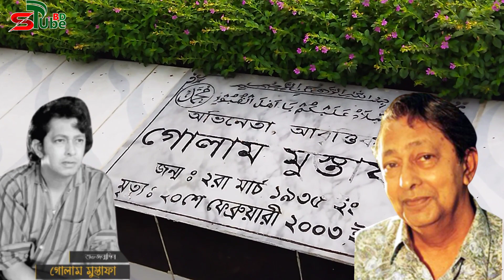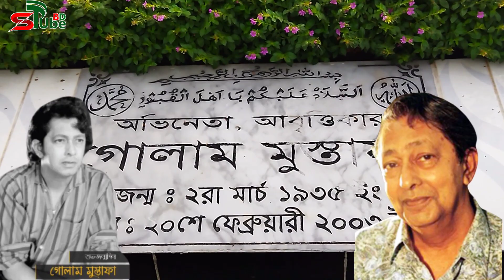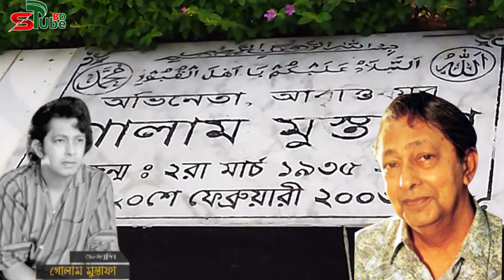চিরতরে ঘুমিয়ে আছেন এখানেই চলচ্চিত্র অভিনেতা গোলাম মুস্তফা | bd film actor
চিরতরে ঘুমিয়ে আছেন এখানেই চলচ্চিত্র অভিনেতা গোলাম মুস্তফা ও তার জীবনের সব অজানা তথ্য ।
*** ANTI-PIRACY WARNING ***
This content is Copyright to sTubeBD. Legal action will be taken against those who violate the copyright of the following material presented.